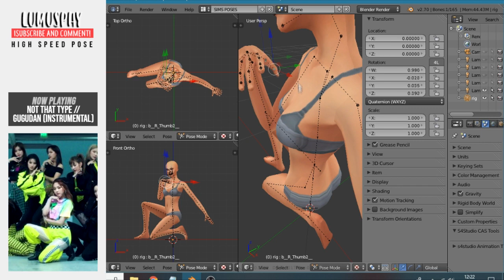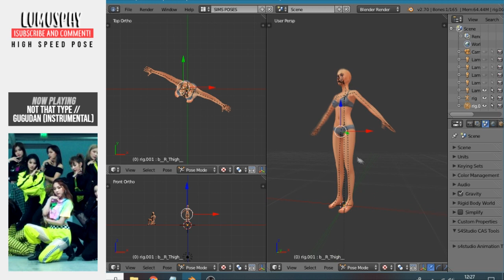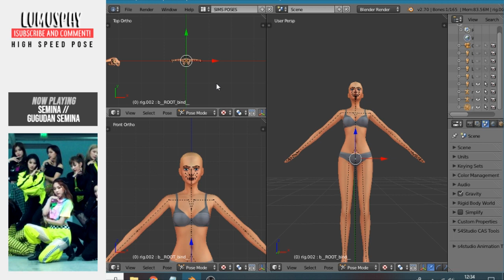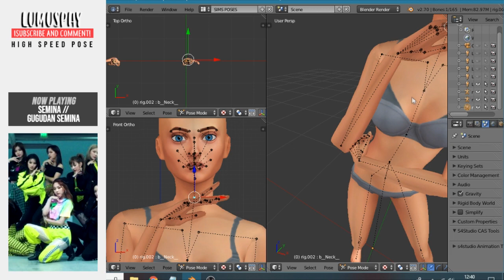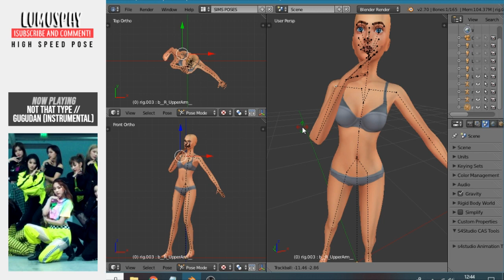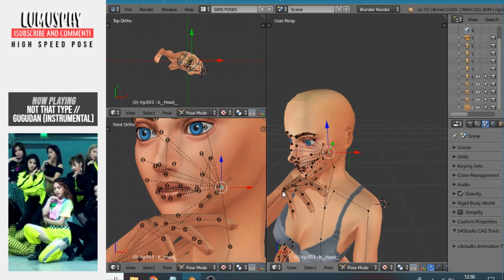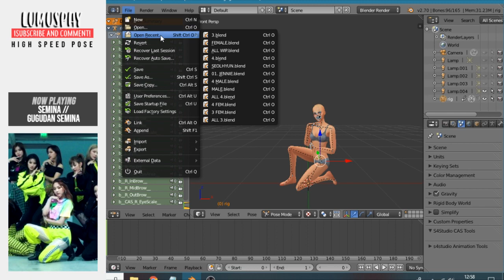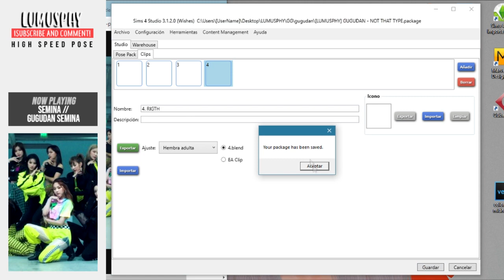The Sims 4: Speed Pose in BLENDER | LUMUSPHY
Hello! 4th video! I really like to do poses, and also like to watch speed paintings/drawings, so I decided to try something and do a Speed Pose making. So I can show you how I do my poses. If you want a tutorial, just tell me!

I hope you all like this video. If you have any question, feel free to ask me! (: I took me ages to use Blender the way I use it now without help or people answering my questions, so I will answer you. I know that feelllll.

DOWNLOAD THIS POSE!

Recording: OBS Studio
Editing: Sony Vegas PRO 15
Graphic Design: Photoshop CS6

ALL CREDITS OF THE SONGS TO GUGUDAN.